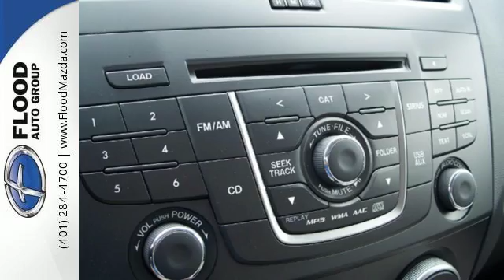2015 Mazda Mazda5 Wakefield, RI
Phone:

Year: 2015
Make: Mazda
Model: Mazda5
Trim: Touring
Engine: 2.5L 4 cyls
Transmission: Automatic 5-Speed
Color: Meteor Gray Mica
Interior: Sand w/Cloth Seat Upholstery
Stock #: NM0512
VIN: JM1CW2CLXF0190573
Call to verify availability! Everyone qualifies for our Transparent Pricing! Includes the Flood Advantage Plan at the advertised price!

Welcome to Flood Mazda, Rhode Island's #1 volume dealer and the 2014 winner of the Mazda President's Award! We want you to find the car you want and will do whatever we can to make that an affordable reality. We are THE Mazda dealer for you!